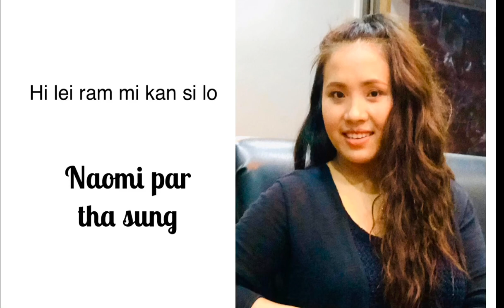Naomi Par Tha Sung II Hi Lei Rammi Kan Si Lo ( Photo with Audio)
2021 Pathian hla